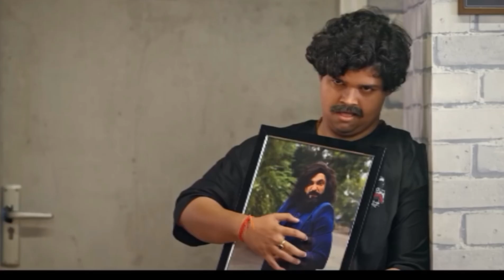Dumbbell spoof trailer Review